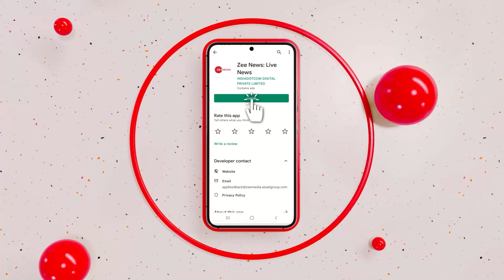Breaking News: दूसरे T-20 मैच में भारत ने न्यूजीलैंड के खिलाफ दर्ज की रोमांचक जीत | Hindi News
न्यूज़ीलैंड के खिलाफ भारत ने दूसरे T-20 मैच में धमाकेदार जीत दर्ज की है. भारत ने न्यूज़ीलैंड को 6 विकेट से हरा दिया है. सूर्या कुमार यादव ने नाबाद 26 रन बनाएं है और यह सीरीज 1-1 की बराबरी पर है.

India registered a thumping victory in the second T-20 match against New Zealand. India has defeated New Zealand by 6 wickets. Surya Kumar Yadav has scored an unbeaten 26 and the series is level at 1-1.